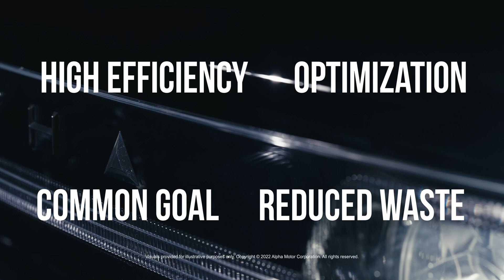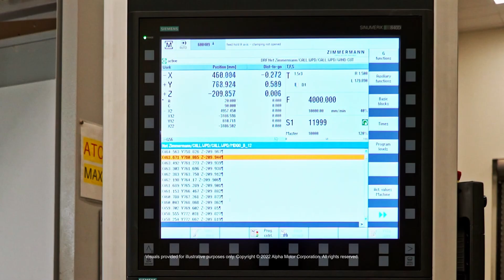Alpha Motor: Innovating Electric Vehicle Production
IRVINE, California, December 31, 2021 /Public Relations/-- Alpha Motor Corporation Founder and CEO, Edward Lee, presents how the company is innovating vehicle production to efficiently develop and manufacture electric vehicles.